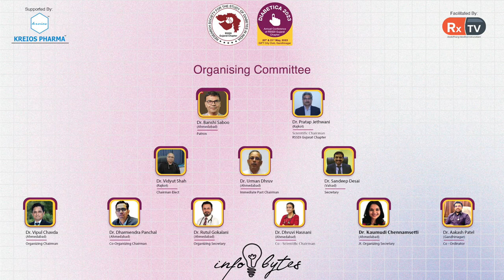Dr. Dhruvi Hasnani Shares her Experience on being a part of the Organizing Committee |Infobytes